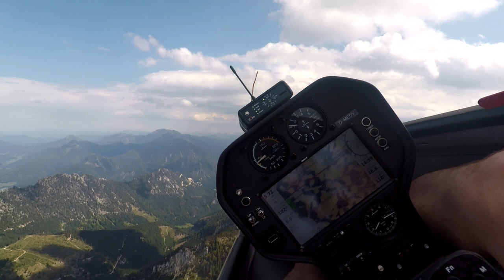Silent 2 Electro zu Gast am Flugplatz Micheldorf LOLM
Neulich an einem Sommertag: mit der Silent 2 Electro zu Gast am Flugplatz Micheldorf LOLM. Mittels Eigenstart in den Hangwind.